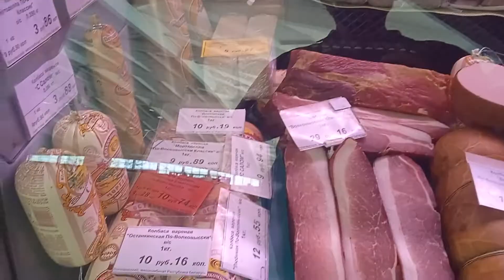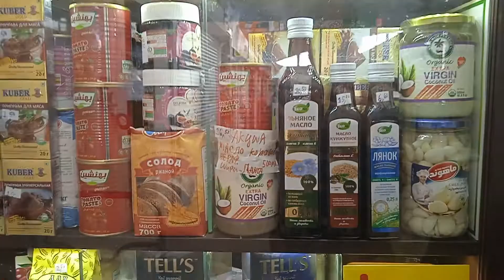Комаровский рынок. # Дешевые цены!!!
Краткий обзор рынка. Съемка проводилась 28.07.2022. Здесь увидите цены на фрукты, овощи, ягоды, лисички, колбасы и другое. Цены поползли вниз.